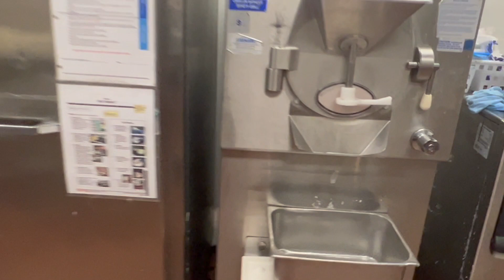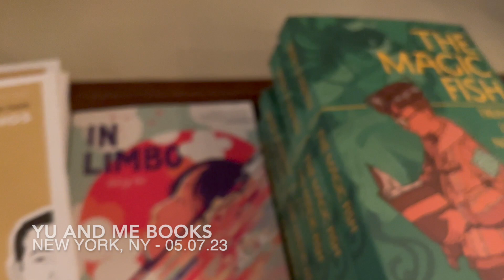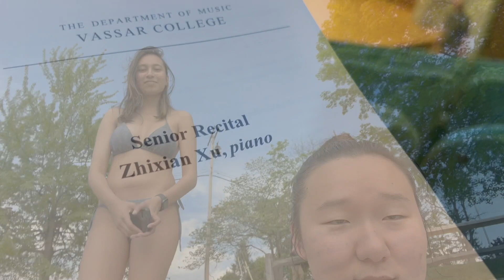MAY 2023 VLOG: THE ERAS TOUR, GRADUATION AND THE LAST MONTH AT VASSAR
May was filled with so many big changes and great adventures. I had a blast at FoxboroughTSTheErasTour with my friends, and I ended my college career at Vassar. It's been a wild four years, and this was a great way to wrap it up. I also started my adult job! Here's to the next chapter!

VSCO: @sophialswood